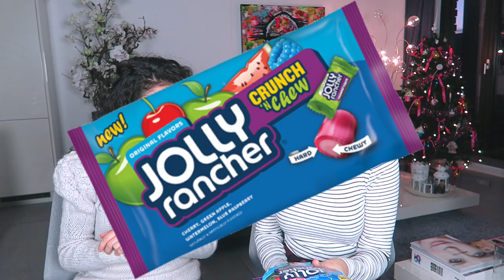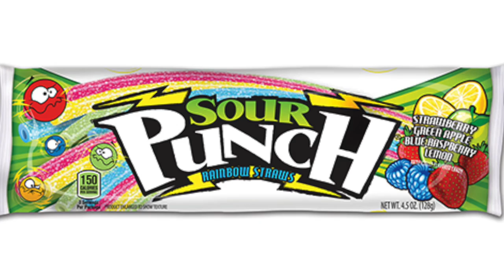DUTCH GIRLS TRY AMERICAN CANDY WITH BONCOLOR | TRAVEL VLOG IV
These Dutch girls are trying American candy! Bonnie is a Dutch vlogger on her channel Boncolor and she tried American candy for the first time. We also made a video on her channel, make sure to check it out